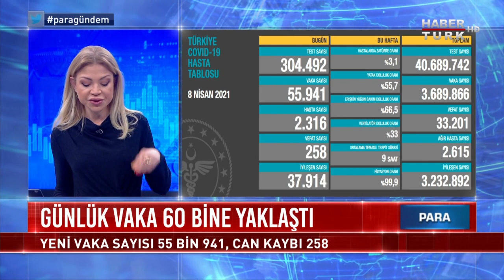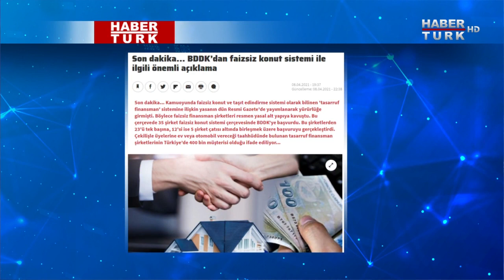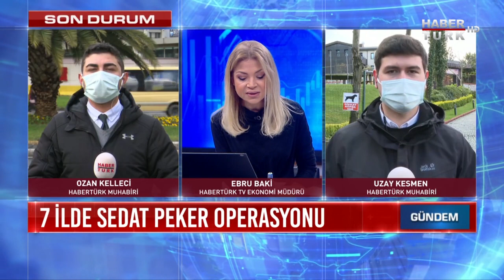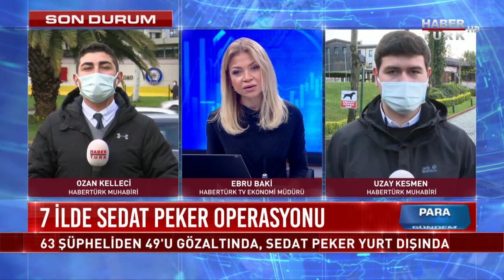7 ilde Sedat Peker Operasyonu | Para Gündem - 9 Nisan 2021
Boynukalın neden ayrıldı? Emekli amirallerin gece bildirisi… Bildiri soruşturmasında 4 gün ek gözaltı süresi alındı. Bildiriyi kim, ne amaçla kaleme aldı? Soruşturmada 4 gün ek göz altı süresi, bildiri kimlere gönderildi? Bildiri hazırlanırken kimlerle irtibat kuruldu?
7 ilde Sedat Peker Operasyonu… Organize suç örgütü soruşturmasında 121 adrese baskın… 63 şüpheliden 49’u gözaltında, Peker yurt dışında

"Gücü Özgürlüğünde"
Doğru Haber, Dinamik Sunum, Kaliteli Program, Güçlü Yorum